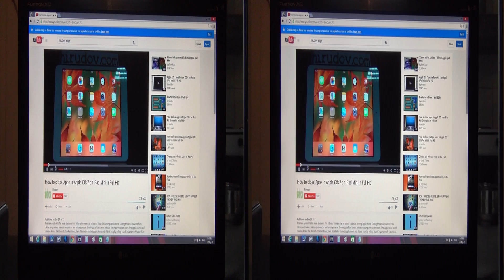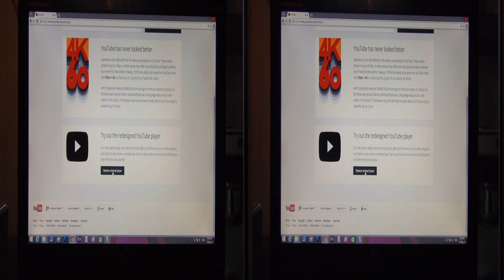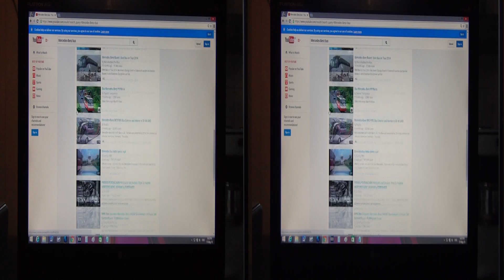How to Enable YouTube new HTML5 player May 2015 - Fast method in 3D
Fastest guide how to enable the newest HTML5 YouTube player on any browser without the need to edit cookies or install extension. Tested are several 3D videos including Left To Right SBS and TopToBottom to show that the YouTube player is still imperfect, especially for 3D videos, but it is showing nice progress.

Бързо ръководство как да се пусне новия Ютуб Плейър.